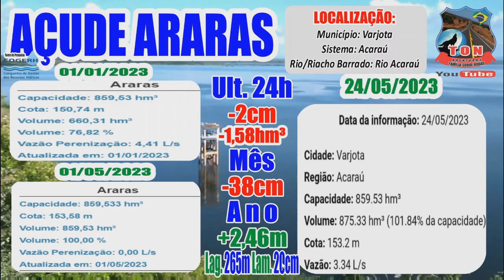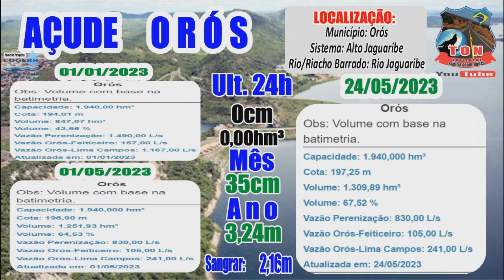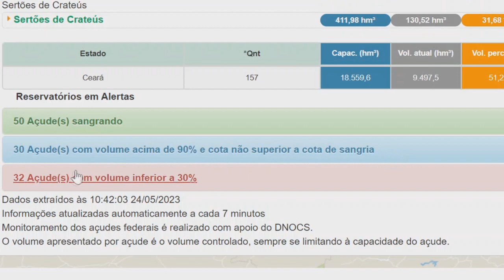ATUALIZANDO OS SEIS MAIORES AÇUDES DO CEARA 24 05 2023